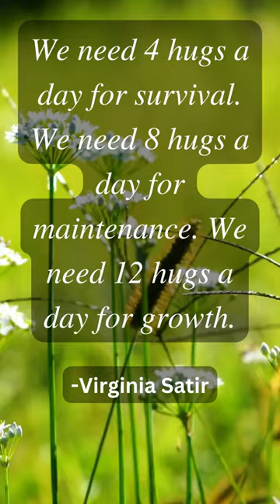Love Quotes - Virginia Satir | Classical Romantic Music | Inspirational